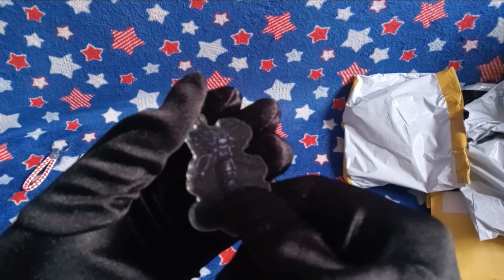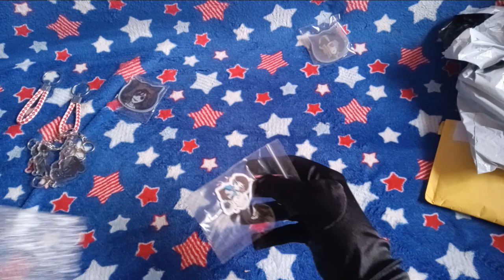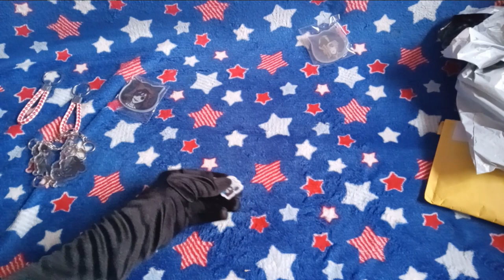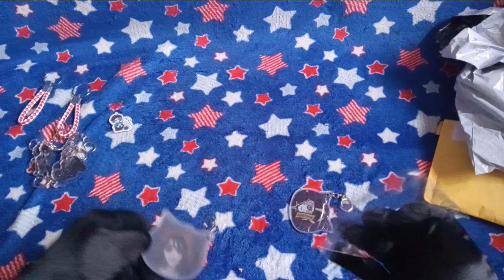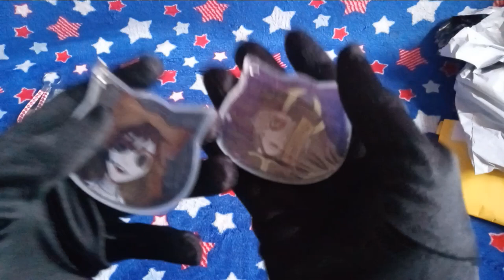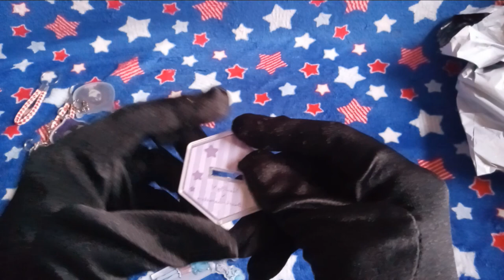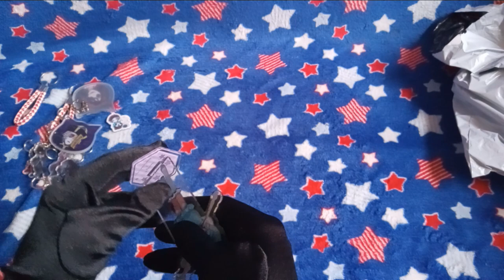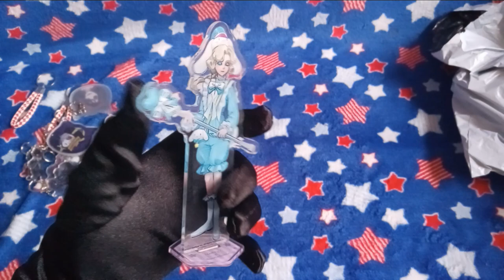Identity V AliExpress Haul Unpacking/Unboxing ☁️ Kawaiicore IDV Merchandise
ﾟ+*:ꔫ:*‹　　›*:ꔫ:*+ﾟ
This morning Jake and I will do an unpacking of Jake's identity v aliexpress merchandise finds. We unbox many keychains, one button, an acrylic stand, and a cute plushy.